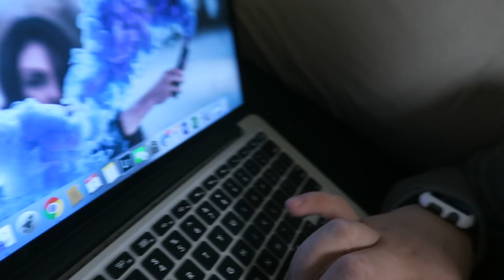A BOY IN MY VLOGS!!! // Vlogmas Day 2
VLOGMAS DAY 2 IS FINALLY HERE!

♡About Me
- age? 19
- country? USA